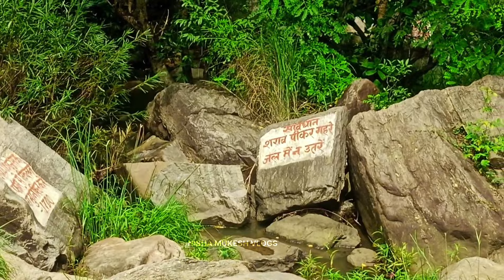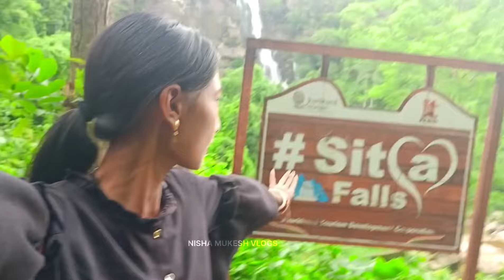सीता जलप्रपात रांची झारखंड | Sita Falls Ranchi Jharkhand | Ranchi Waterfalls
Yours Queries:-
jharkhand waterfalls
best waterfalls in jharkhand
jharkhand
jharkhand tourism
waterfalls of jharkhand
jharkhand best waterfalls
top waterfalls in jharkhand
waterfall in jharkhand
highest waterfall in jharkhand
highest waterfall of jharkhand
waterfalls
waterfalls in jharkhand
best jharkhand waterfalls
jharkhand gk
waterfall of jharkhand
jharkhand tourist places
waterfall
lodh water fall jharkhand
top 10 waterfalls in jharkhand
sita fall ranchi jharkhand
sita falls ranchi jharkhand
sita fall ranchi
sita waterfall jharkhand
jharkhand waterfalls
ranchi waterfalls
sita falls jharkhand
waterfalls in ranchi
sita falls ranchi
jharkhand waterfall
sita waterfall
jharkhand tourism
waterfall
sita waterfall ranchi
waterfalls of jharkhand
sita waterfall ranchi jharkhand
jharkhand best waterfalls
ranchi waterfall
waterfall ranchi jharkhand
ranchi the land of waterfalls
rose island ranchi
rose island
ranchi rose island
ranchi island
a hidden island in ranchi
jharkhand rose island
getalsud dam ranchi
hidden place ranchi
ross island ranchi
trending rose island ranchi vlog
nisha mukesh blog
nisha mukesh vlog
nisha mukesh daily vlog
nisha mukesh blogs
nisha mukesh village vlog
nisha mukesh morning vlog
nisha mukesh new song
nisha mukesh kaha se hai
nisha mukesh official video
nisha mukesh youtube earning
new vlog

हमें आप सभी का बहुत प्यार मिला जिसके लिए दिल से धन्यवाद और उम्मीद करते हैं आप आगे भी हमें ऐसा ही प्यार देंगे ❤️